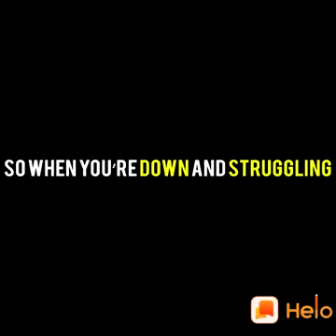A man using his mouth for playing table tennis